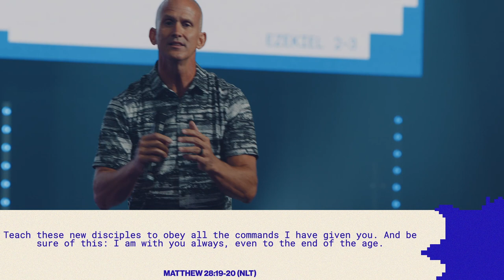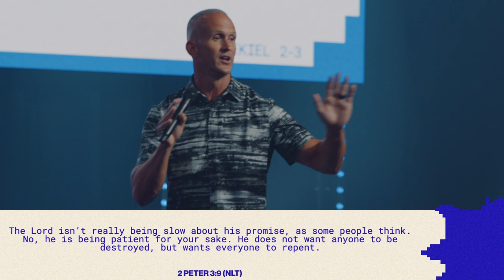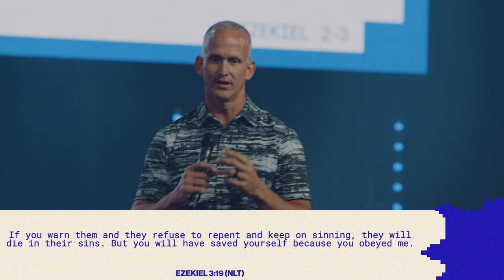Sent | Pastor Todd Doxzon | Love Church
In a world filled with hate and judgement, God has called us to be sent as his witnesses! In "Sent", Pastor Todd Doxzon uses Ezekiel 2-3 as our example for how God is preparing us for the works He has created us to do. Remember that to do that work, we must consume His word and have compassion for those around us!